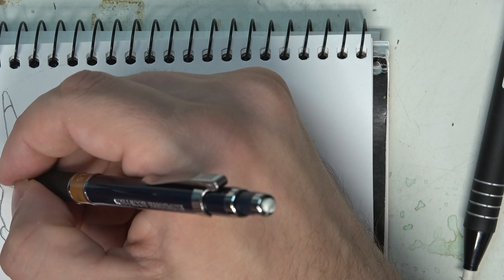Gen1 Pokémon in Watercolor Pt2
Part 2 in my series of watercolor reproductions of the gen1 character designs by Ken Sugimori